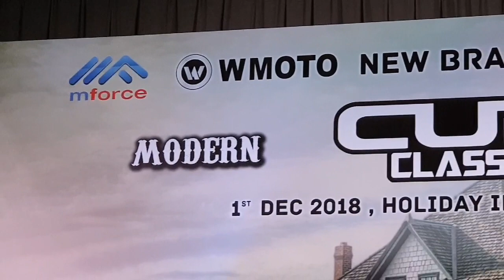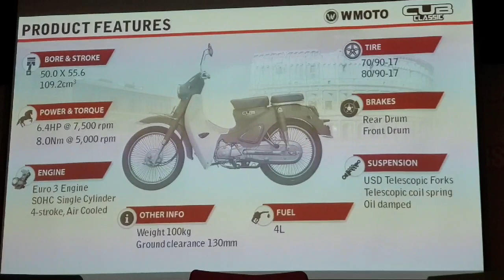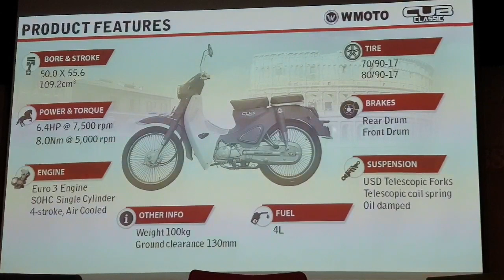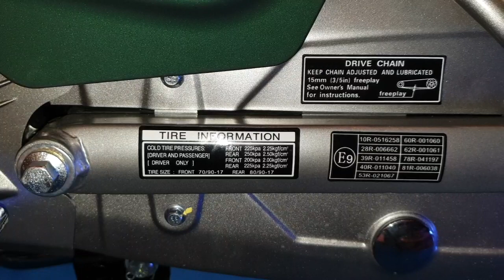WMoto Cub Classic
Pelancaran WMoto Cub Classic